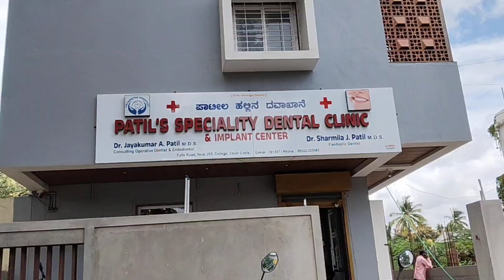ನಮ್ಮ ಮನೆಯ ಮನೆಯ new member 🤩new baby#newbornbaby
new born baby
ನಮ್ಮ ಮನೆಯ ಮನೆಯ new member 🤩‎@savitamantu6472